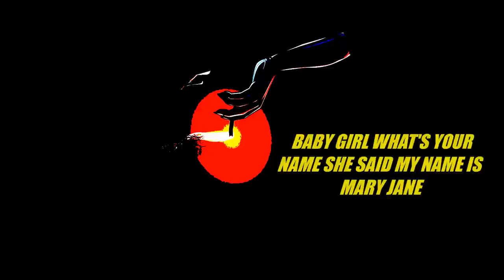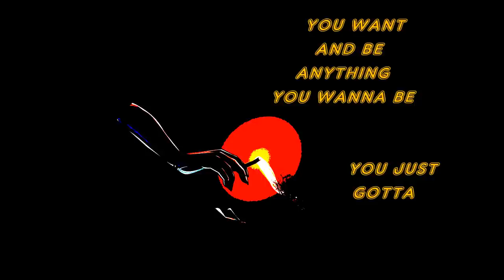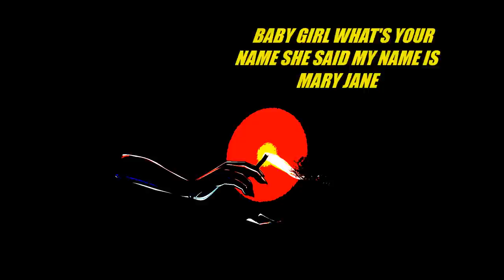Drake & Future Plastic Bag - J.Janae Mary Jane Remix [Lyric Video]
J.JANAE
Vibe Specialist

I love remixing records. This beat really spoke to my soul so I thought I would put a unique spin on it. This song and lyric video was made a couple of years. Please visit JJANAEMUSIC.com for updated material.

JJANAEMUSIC.COM